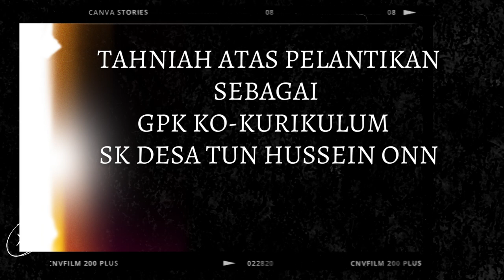PERSEMBAHAN MULTIMEDIA KHAS SEMPENA MAJLIS LAMBAIAN KASIH EN. MOHAMAD YUSOF BIN LAKITI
VIDEO INI DISEDIAKAN KHAS BUAT EN. MOHAMAD YUSOF BIN LAKITI SEMPENA PERTUKARAN BELIAU KE SK DESA TUN HUSSEIN ONN ATAS KENAIKAN PANGKAT SEBAGAI GPK KO-KURIKULUM. JUTAAN TERIMA KASIH BUAT CIKGU YUSOF ATAS BAKTI YANG DITABUR DI SK (P) PUDU SATU SELAMA 23 TAHUN.